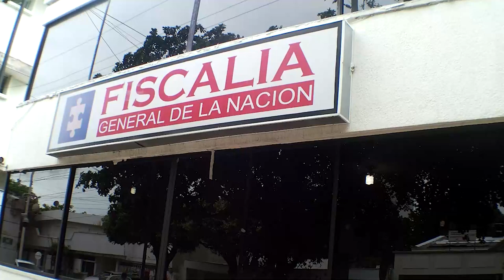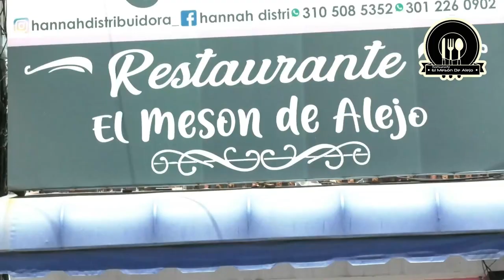A LA CÁRCEL PRESUNTO RESPONSABLE DE AGREDIR A SU COMPAÑERA SENTIMENTAL